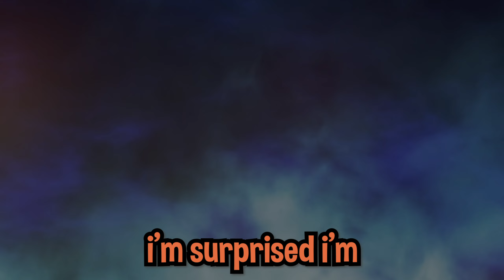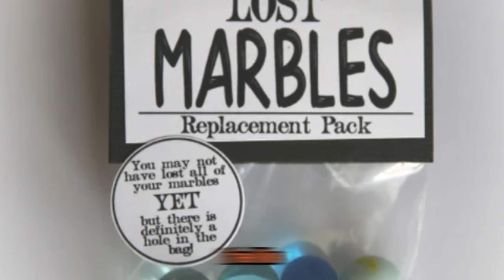TRYING out Revenant REBORN! (Apex Legends)